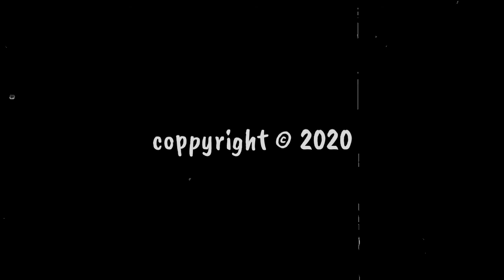Quotes Jawa (pengeleng - eleng) by. Nowae - Kahanan Dalan Pestine Uripe Manungso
quotes jawa by. Nowae...

lahir, hidup dan mati adalah jalan kepastian yang pasti akan di jalani manusia.